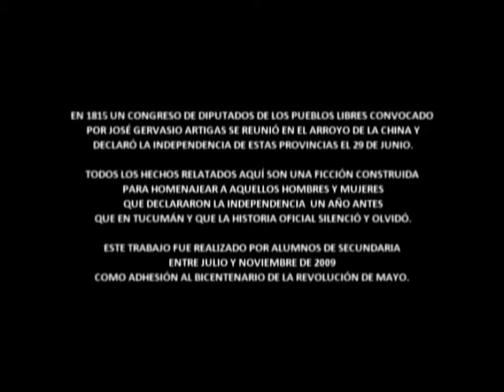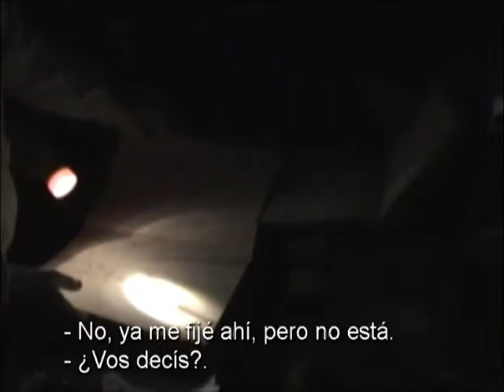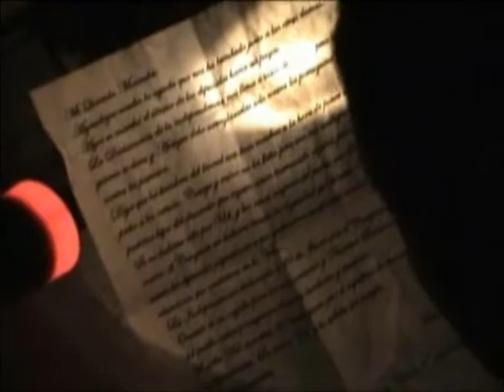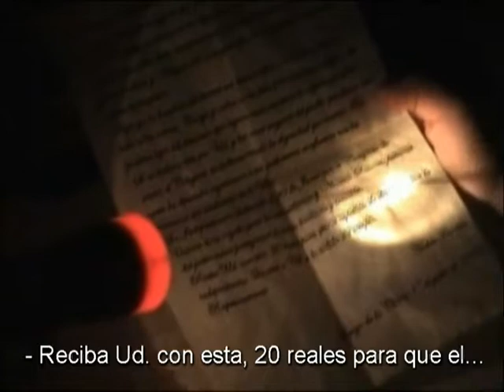LA CARTA PARTE 1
ficción sobre el congreso del arroyo de la china parte 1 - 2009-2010